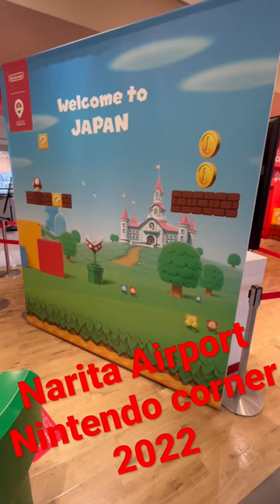Narita Airport Nintendo corner 2022